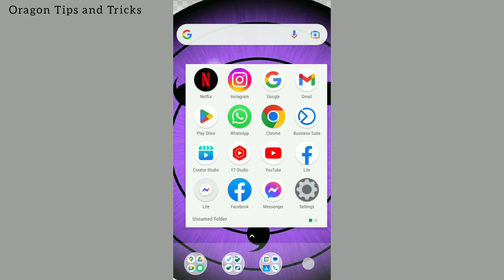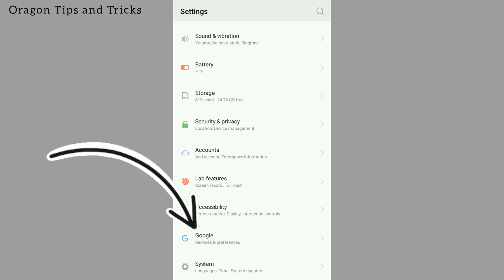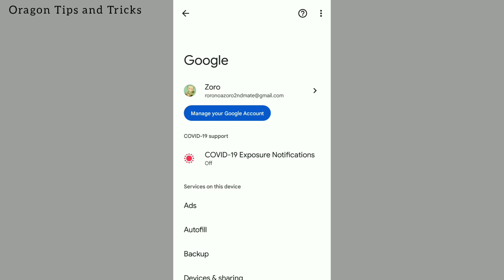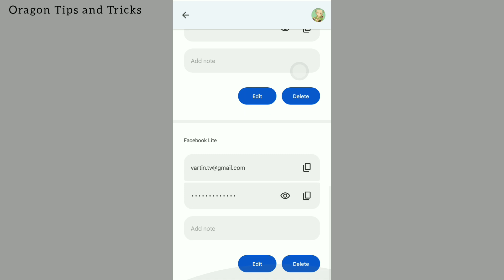Paano malaman ang PASSWORD ng Facebook?